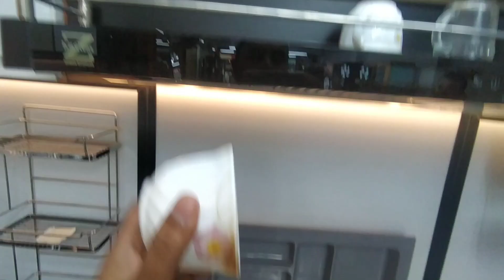aluminium_kitchen_cabinet modularkitchen alloy_aluminium_furniture slimprofile openkitchen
আসসালামু আলাইকুম। আমি মো:গাজি হুমায়ুন। কাজ করি এলুমিনিয়াম ফারনিচার নিয়ে।

৩২ বছর ধরে বাংলাদেশে এলুমিনিয়াম দিয়ে সকল ধরনের ইন্টেরিয়র কাজ করার চেস্টা করা হয়।আলহামদুলিল্লাহ আমাদের রয়েছে অসংখ্য, অগনিত রেগুলার কাস্টমার। যারা দীর্ঘ দিন ধরে আমাদের প্রোডাক্ট গুলো ব্যবহার করে আসছে।

কাস্টমার আমাদের এলুমিনিয়াম ফারনিচার aluminium furniture এলুমিনিয়াম কিচেন কেবিনেট, aluminium_kitchen_cabinet গুলো খুব সাধারণত ভাবে ব্যবহার করে আস্তেছে।আমাদের এলুমিনিয়াম ফারনিচার গুলো খুব সহজে পরিস্কার easy cleaning করতে পারে।কোন প্রকার কালার করতে হয় না।কালার নস্ট হয় না,ঘুনে ধরে না,মরিচা পরে না।ফাংগাস হয় না।
ফিটিংস fitting গুলো খুব মজবুত। টেকসই। ফিটিংস গুলো সমস্যা হলে ফ্রি সারভিস দেওয়া হয় lifetime service free।
আমাদের ঢাকায় রয়েছে অনেক গুলো শোরুম:১।রাম্পুরা কাচা বাজার rampura ,২।বাড্ডা লিংক রোড badda lingk road ৩/পান্থপথ Panthapath ৪।মিরপুর -১০ mirpur ৬।উত্তরা হাউজবিল্ডিং uttara ৭।মোহাম্মদপুর লিংক রোড। mohammadpur ৮।চট্টগ্রাম

আমাদের হেড অফিস :৩৩৭/১/এ পশ্চিম রাম্পুরা,ঢাকা।

আমাদের প্রোডাক্ট গুলো হল।

আলহামদুলিল্লাহ আমাদের সারা বাংলাদেশে কাজের অভিজ্ঞতা রয়েছে।